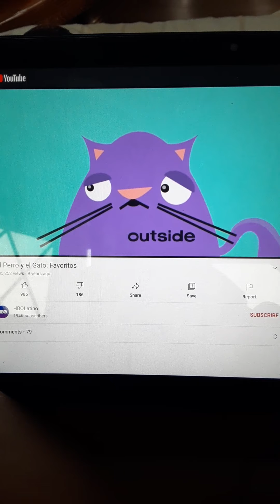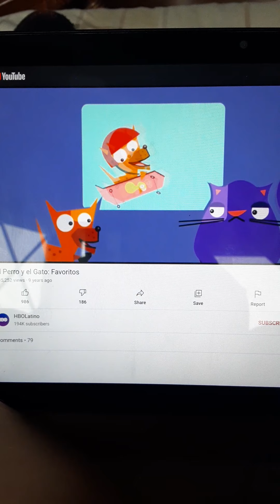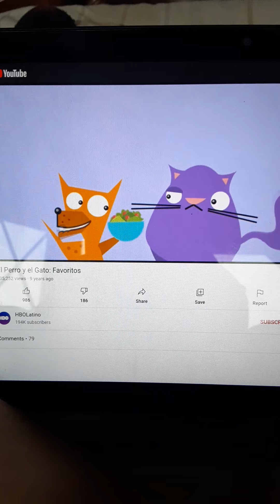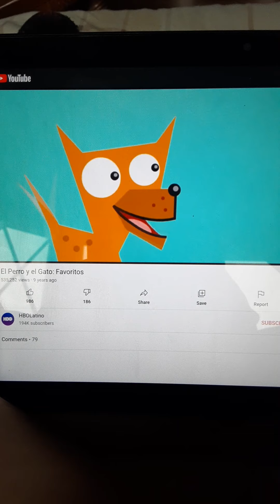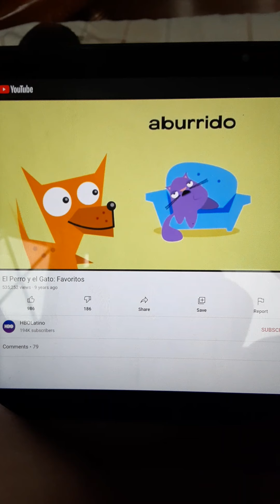El Perro Y Gato Favorites